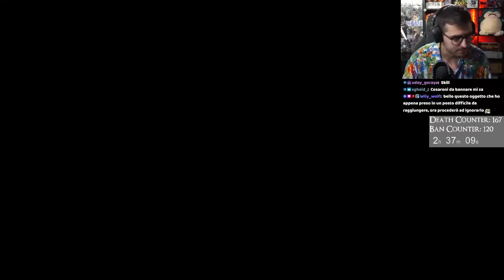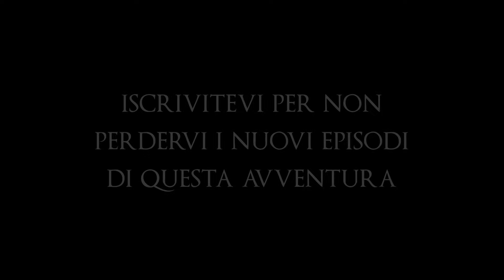DARK SOULS 1 - BLINDRUN: Girandola [Episodio 7]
Le catacombe.
Non sopporto più queste maledette ruote scheletro!!

► Vai su per acquistare NordVPN con uno sconto esclusivo + 4 mesi extra sui piani biennali!

00:00 - Riassunto Episodio 6
00:37 - Esplorando le Catacombe
06:34 - Una nebbia?
07:31 - Cosa ci sarà qui?
09:28 - L'incubo ha inizio...
12:14 - Il demone della titanite
14:03 - BASTA CON QUESTE RUOTE
21:20 - Si va a letto...?
25:15 - Ricominciamo...
26:12 - La Girandola
31:07 - Via di fuga avanti
32:23 - Tomba dei Giganti
35:14 - Tornati a Casa
35:49 - Continua..